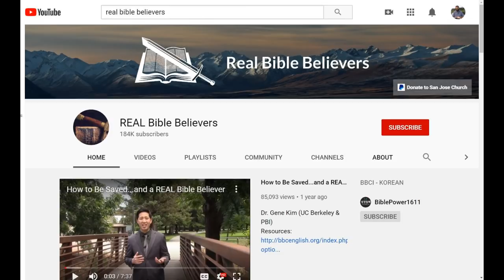What Is A REAL Bible Believer?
There are MANY fake people who are claiming to be "Bible believing in all matters of faith and PRACTICE". This video will show you how to spot these liars.